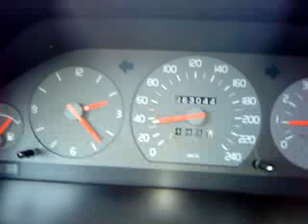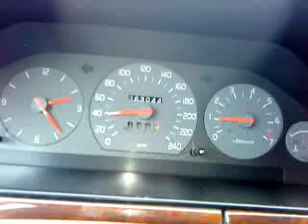Kör Volvo 960. 2,5 liter 1996. MOV00871.MP4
Har varit och klippt klorna på katten Ludde i Bromma. Kör nu norrut. Jag åker i Volvo 960 2,5 1996. Röd herrgårdsvagn med 24 ventilad radsexa på 170 hästar/5700 rpm. Automat. 19 mars 2010.